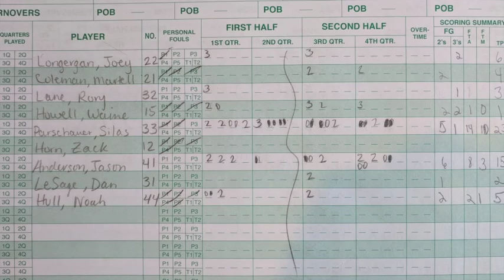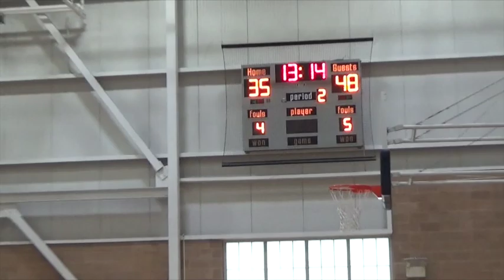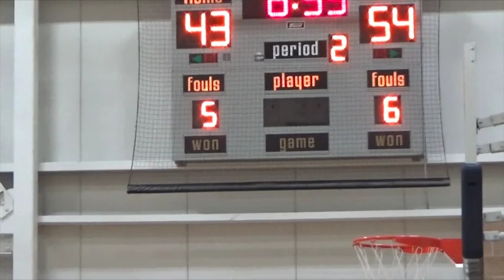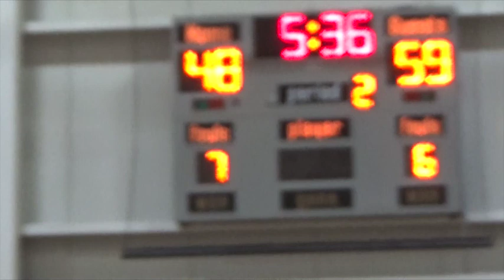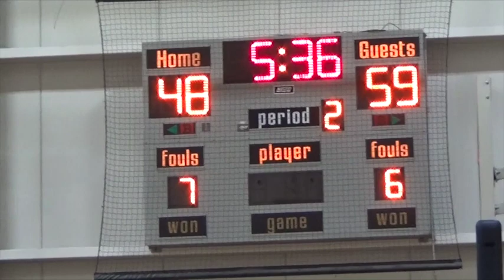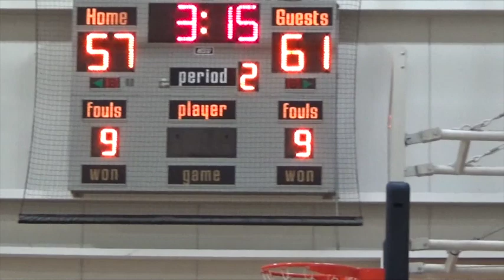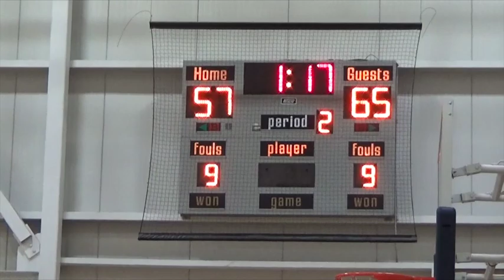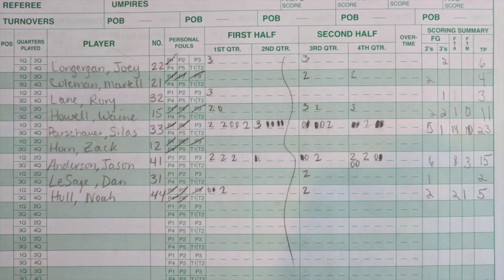Landmark College vs Word of Life